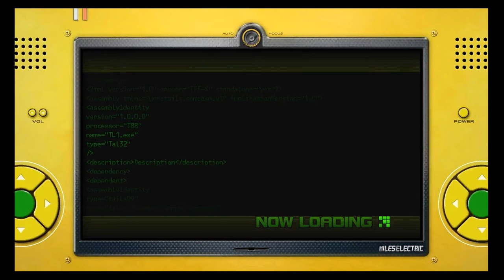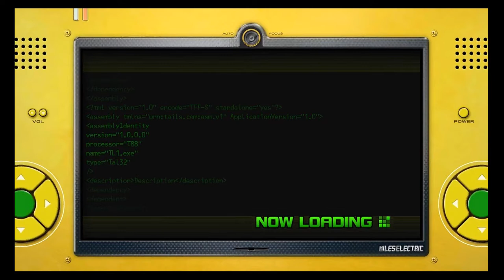Sonic Unleashed Part 8- Egg Devil Ray Boss/Holaska Night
Welcome to the walkthrough of Sonic Unleashed for the Sony PlayStation. I was originally going to play this game with commentary, however my audio was too low in the original recording and you could barely hear my voice. In short sadly I will not be able to talk to you guys during this playthrough. Although I still hope you will enjoy this game as much as I will!